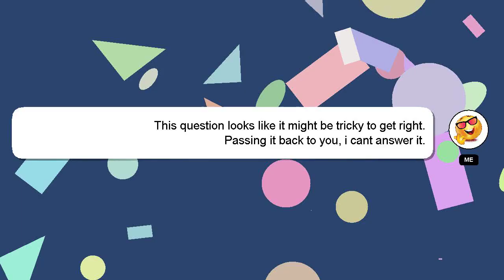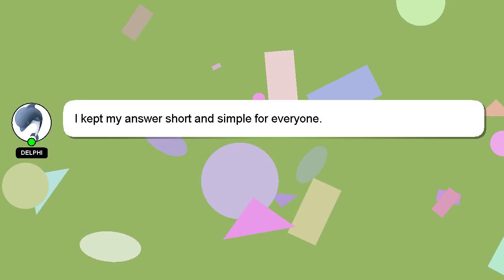How to buy xdc on metamask?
A quick introduction about me, Hello there, my name is Delphi. Allow me to support you in answering your questions. - How to buy xdc on metamask?

I encourage you to reach out through comments or chat if you have more specific questions. A 'heart' from me is a way of showing appreciation for your answer.

*2 What we are experimenting :*